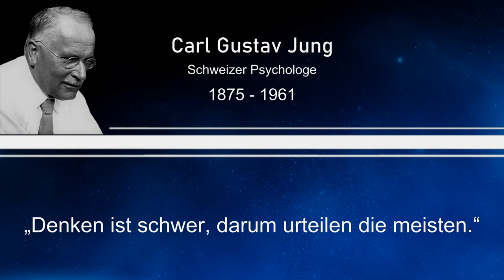Weisheit des Tages 47 - Carl Gustav Jung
Dieses Mal mit einem Zitat von Carl Gustav Jung, einem Schweizer Psychologen.